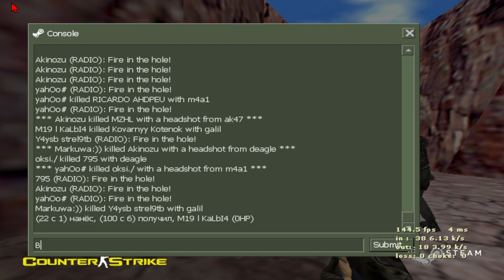Киборг в CS 1.6